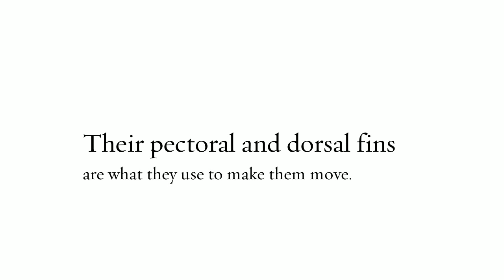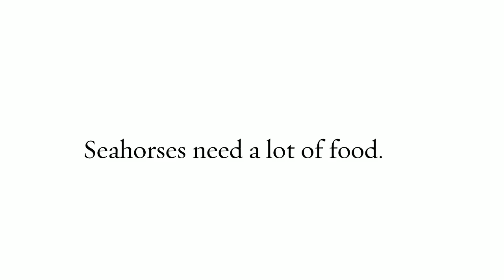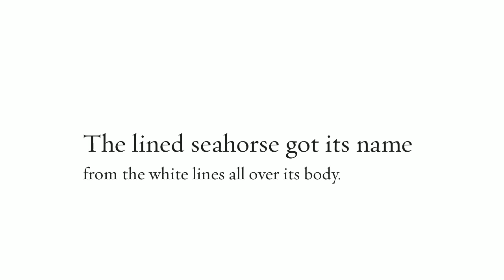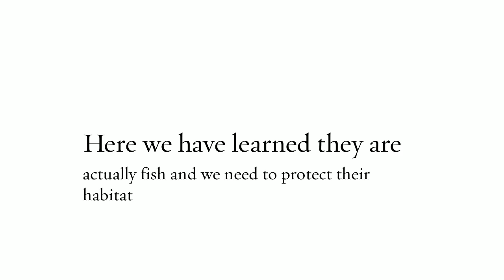The Seahorses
A Kids video book about Seahorses. Learn How to get free kindle Kids books directly from Amazon This is adapted from the book: Children's book on Seahorses: A Kids Picture book about Seahorses with Photos and fun Facts. This video is filled with about 18 wonderful images and plenty of fun facts for kids of all ages 3-12. Enjoy.